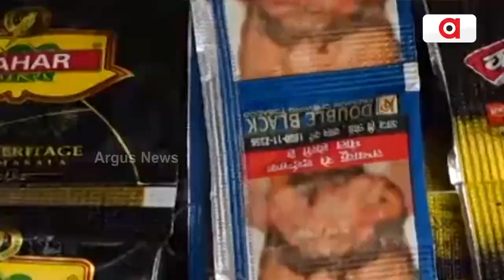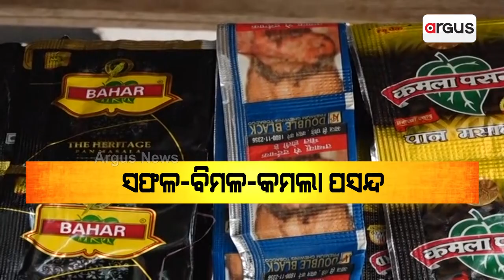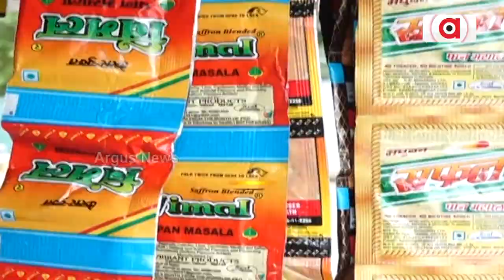ପାନ ମଶାଲା ନାଁରେ ଗୁଟଖାର ଜୋରଦାର ପ୍ରଚାର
ଝାରସୁଗୁଡାର ସରବାହାଲ । ଏଇଠି ରୁହନ୍ତି ସ୍ବାସ୍ଥ୍ୟ ମନ୍ତ୍ରୀ ନବଦାସ। ଆଉ ମନ୍ତ୍ରୀ ନବଦାସଙ୍କ ବାସଭବନରୁ ମାତ୍ର କେଇ ମିଟର ଦୂରରେ ଦେଖନ୍ତୁ କିଭଳି ମାଳ ମାଳ ବେଆଇନ ଗୁଟଖା ମାଳ । ଏଇ ବାଟ ଦେଇ ଯାଉଥିବା ସ୍ବାସ୍ଥ୍ୟମନ୍ତ୍ରୀଙ୍କର କିନ୍ତୁ କେବେ ନଜର ପଡିନାହିଁ ବେଆଇନ ଗୁଟଖା ବିକ୍ରି ଉପରେ